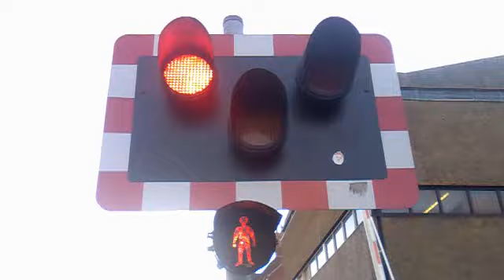Lincoln Central Level Crossing (09/02/15)